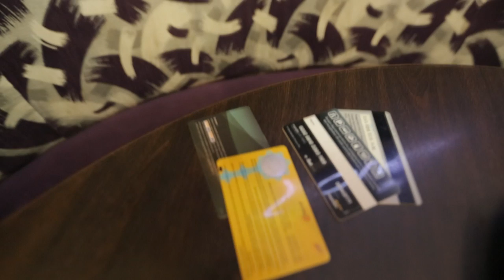Contoh Bank Indonesia Video Competition "Smart Money Wave"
Dapatkan total hadiah 100 juta rupiah dengan mengikuti Bank Indonesia Blog and Video Competition dengan tema Smart Money Wave. Ikuti juga workshop di berbagai kota, seperti Banjarmasin, Medan, Makassar dan Semarang. Info selengkapnya kunjungi gnnt.netcj.co.id